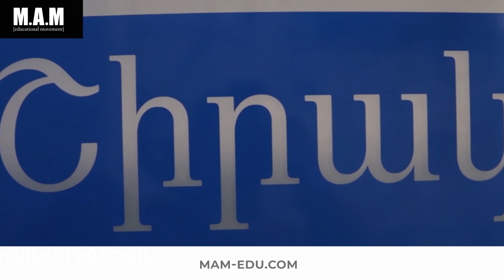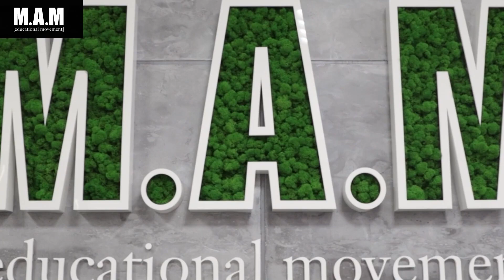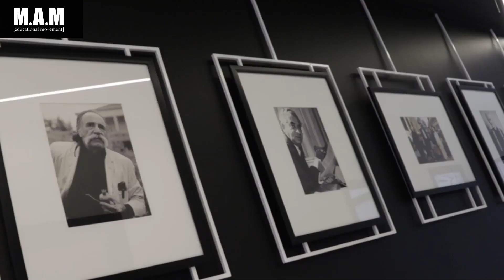M.A.M co-founder Aida Grigoryan | Տեսակետ (Tesaket) Horizon Armenian TV, USA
Learn Armenian online
Start with an easy  online course! We have adopted an objective and efficient approach to learn how to speak the Armenian language